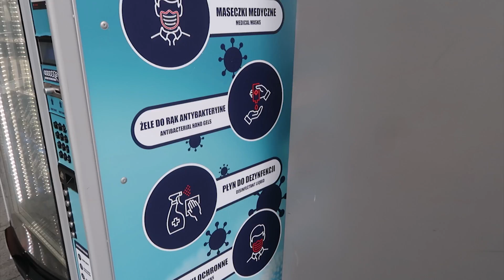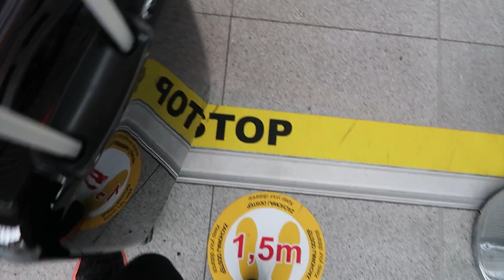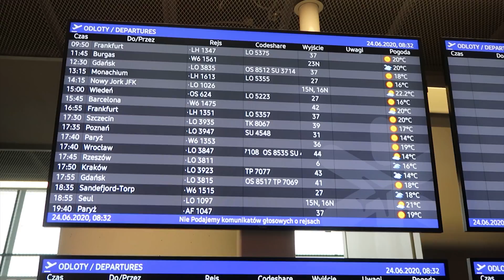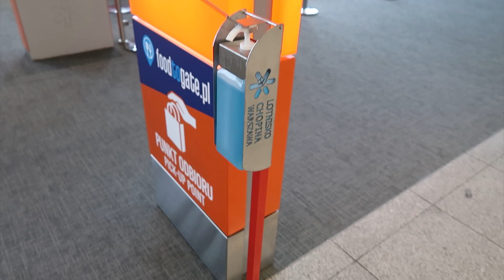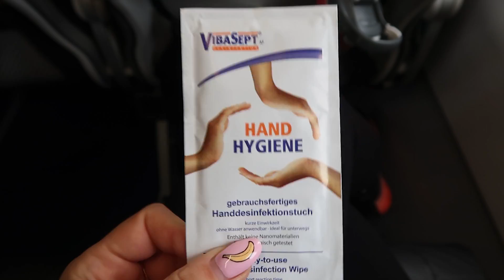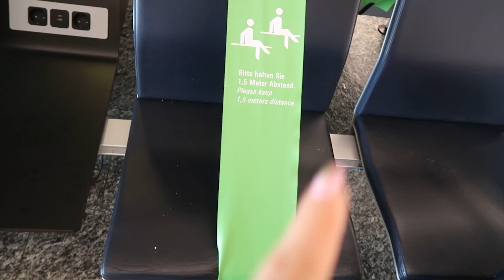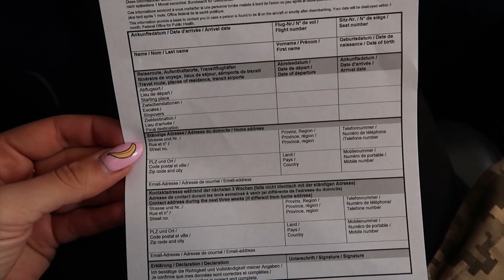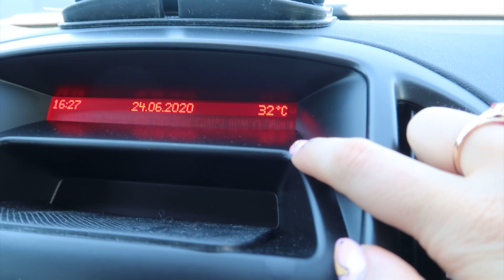Jak wygląda podróżowanie w czasie koronawirusa? 🦠 Lecę do mamy vlog! | Agnieszka Grzelak Vlog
Dzisiaj pokażę Wam jak wygląda podróżowanie w czasie koronowirusa 🙊W końcu lecę do mamy, do Szwajcarii i pokażę Wam jak wyglądają lotniska, czy jest dużo zakazów, co trzeba robić po przyjeździe na lotnisko, jak się przygotować do podróży w czasie pandemii i ogólnie cały proces podróży. Ja byłam zaskoczona 😱